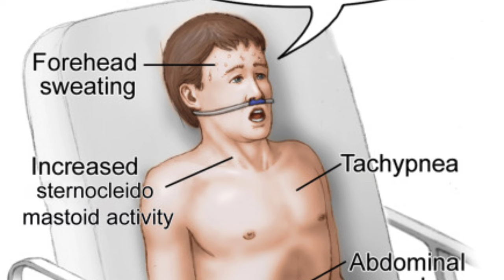gbs physiotherapy treatment || paralysis exercise for hand and leg || guillain barre syndrome.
physiotherapy treatment in hindi
gbs syndrome recovery in hindi
guillain barre syndrome physiotherapy exercises
gbs syndrome in hindi
paralysis exercise for hand and leg
muscle weakness treatment
physiotherapy for hand paralysis